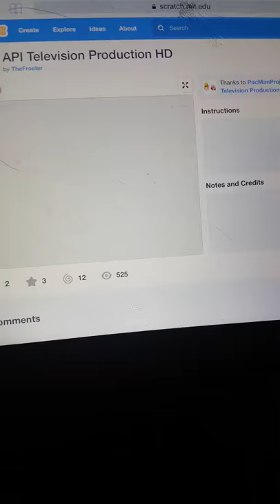API Television Production 2nd Remake